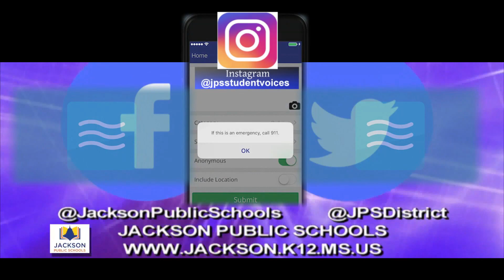Superintendent's Report for JPS Board Meeting, 9/19/23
Jackson Public School District, Jackson, MS. Superintendent's Report for JPS Board Meeting, 9/19/23